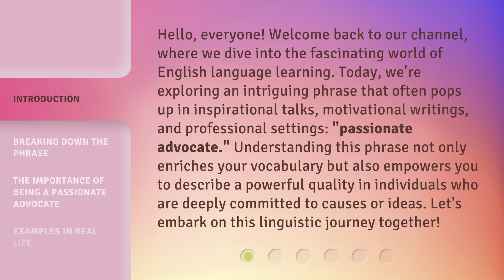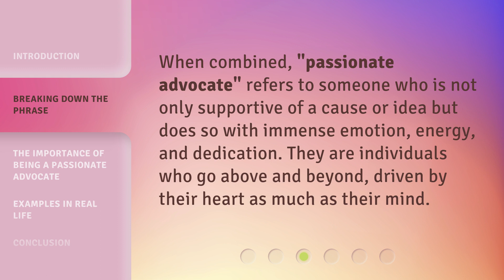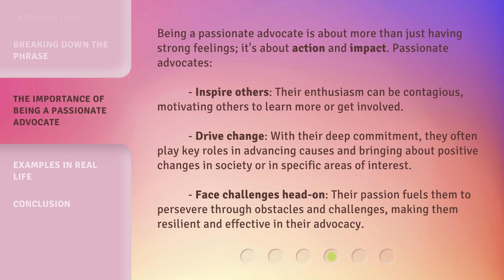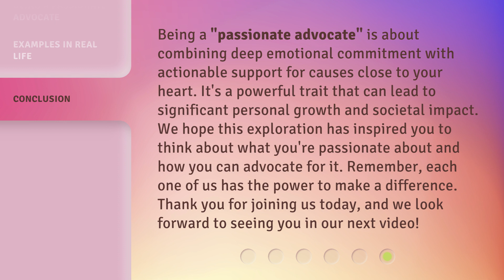Unleashing Your Inner Champion: The Power of Being a Passionate Advocate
Unleashing Your Inner Champion: The Power of Passionate Advocacy • Discover the transformative power of embracing your inner champion and becoming a passionate advocate for what you believe in. Watch as we explore the impact of channeling your passion into advocacy and making a difference in the world.

00:00 • Introduction - Unleashing Your Inner Champion: The Power of Being a Passionate Advocate
00:44 • Breaking Down the Phrase
01:43 • The Importance of Being a Passionate Advocate
02:24 • Examples in Real Life